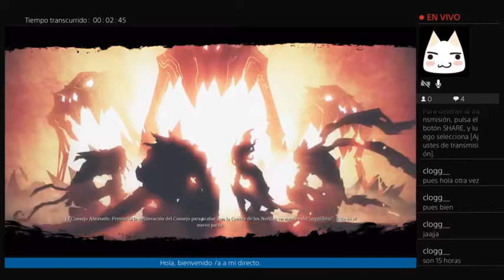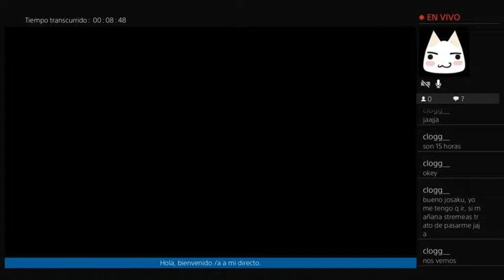Darksiders III PS4 Parte 1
Tercer juego de la saga Darksiders III el cual tiene opiniones mixtas entre la gente que lo jugo, parece ser un juego del genero souls pero de forma ligera.